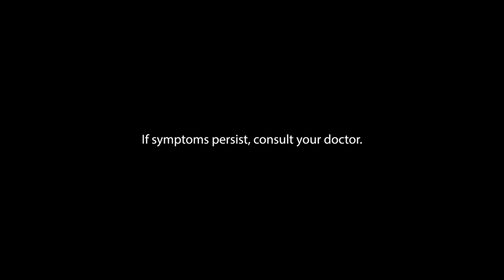Diatabs Advance TV Ad 2H 2024 10s x2 (Philippines, Version 1) [BCC/ST]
Hassle na diarrhea na may sakit ng tiyan? Don't miss the moment!

Dahil may galing ng Loperamide para sa diarrhea at Simeticone para sa sakit ng tiyan, *Loperamide, Simeticone* Diatabs Advance Tapos ang diarrhea, tapos ang sakit ng tiyan, with 2 capsules after first loose stool. Stay lit! Stay in the moment!

This content contains Built-In Closed Captions and in Stereo where available.

DRPS One 16451: Diatabs Advance TV Ad 2H 2024 10s x2 (Philippines, Version 1) [BCC/ST]
ASC U0041P080124D PHCA CID PHCA-2024H2-3510/August 8, 2024